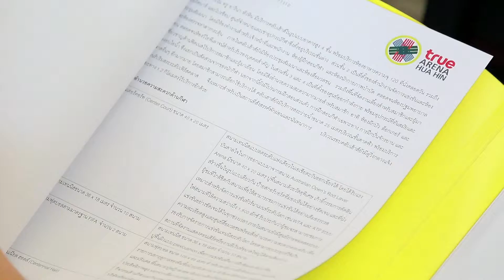TRUE ARENA HUA HIN จัดงานใหญ่ เอเชียน ทัวร์ ไทยแลนด์ ซีรี่ 2016 02 05 59 1080P